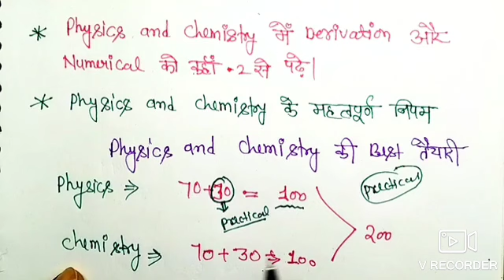class 12 board exam 2024 physics and chemistry one shot video 🔥🔥🔥🔥🔥😈😈💯💯